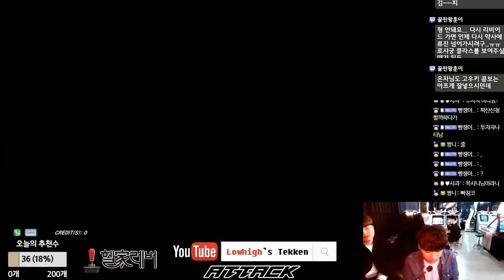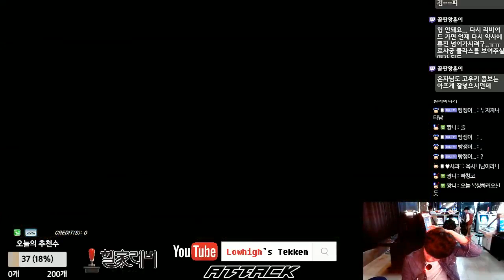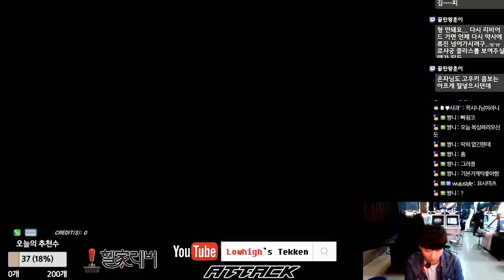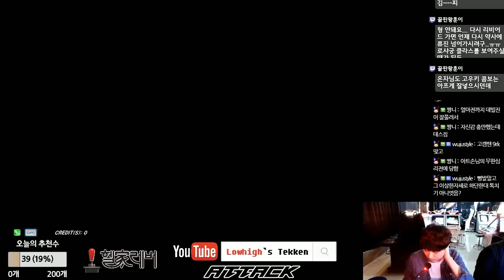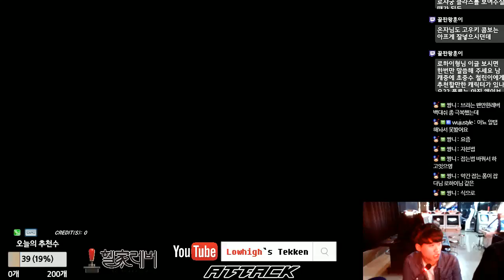LowHigh(Devil Jin) VS Dioxin(Steve) 로하이(데빌진) vs 다이옥신(스티브) 20170412 Tekken 7 FR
LowHigh's Tekken Stream in Attack (Arcade Center)